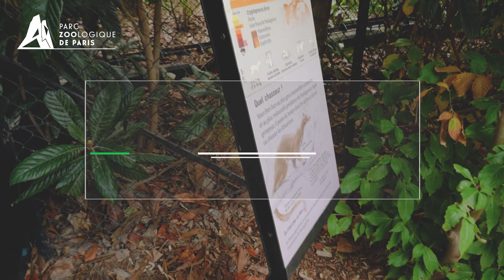Première sortie des petits fossas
Découvrez Telo, Mahani et Sakani, nos 3 petits fossas nés le 8 juin 2018 à l'occasion de leur première sortie en extérieur le 23 août 2018 !

Copyright ---
© Comside / MNHN, 2018